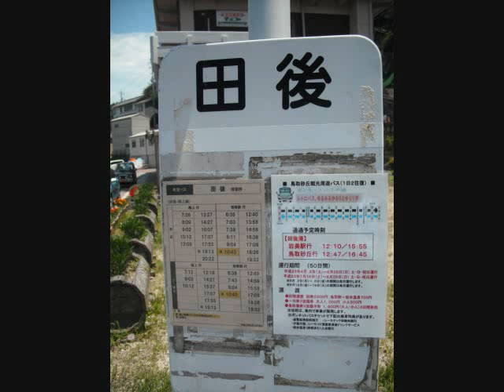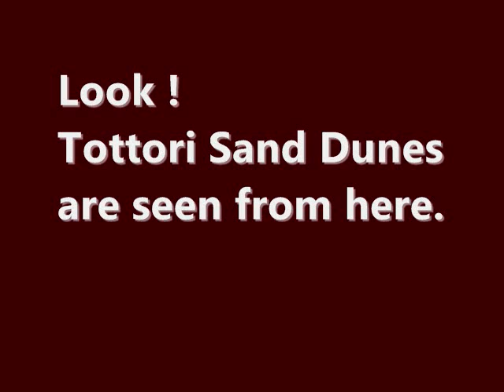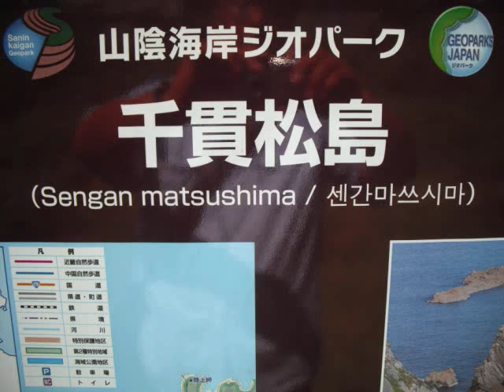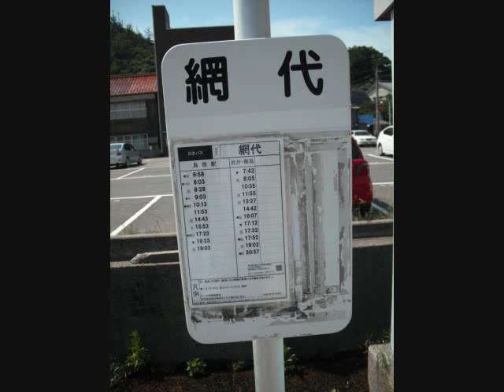Uradome Coast --- Tottori Japan (2)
Symphony No. 94 in G major, Hob.I:94, The Surprise II. Andante
Camerata Cassovia